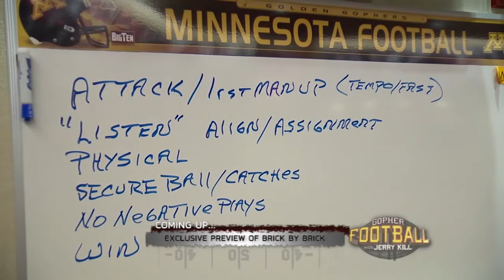Jerry Kill New Mexico State Film Preview (Gopher Football with Jerry Kill TV Show)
Watch "Gopher Football with Jerry Kill" each week on Fox Sports North (check local listings). Broadcast times and a full replay can be found each week